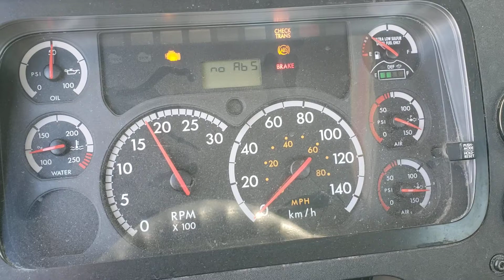Freightliner Cascadia 2014 day cab 73918 V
Camions Lussicam

Freightliner Cascadia 2014 day cab
Moteur Cummins ISX 450HP
Transmission ultrashift 13 vitessesessieux 12/40 3/4 lock
Différentiel Meritor MT40-145P ratio 3,90
suspension airliner